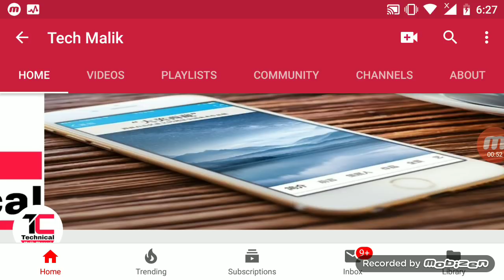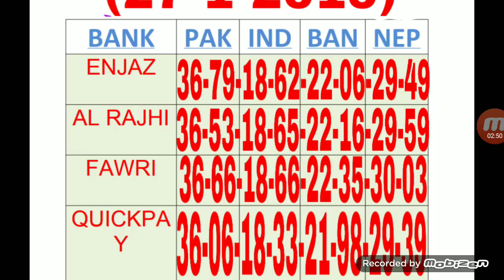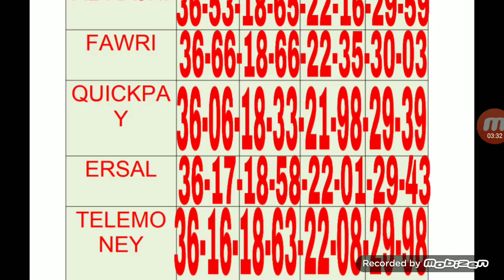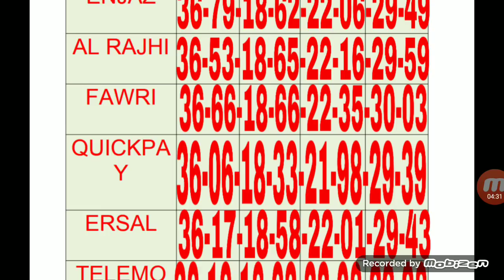Saudi Riyal Exchange Rate Pakistan India Currency Rate Enjaz Bank Monygarm Today all